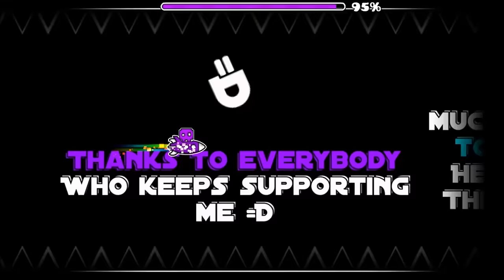110K OBJS!? "Blast Furnace" 100% COMPLETE By Samifying & Maboflo! [HARD DEMON] | Geometry Dash [2.0]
-+-Geometry Dash 2.0 Dorami's Channel -+-

[NEW FACEBOOK ACCOUNT : DORAMI]

Finally Face Reveal Time! If u want see my face,

Face Reveal - GO TO MY FACEBOOK ACCOUNT.

'Blast Furnace' 100% COMPLETE By SamiFying & Maboflo! [VERY HARD DEMON]

This lvl is So AMAZZZING!!! GOOD GAMEPLAY, DYNAMICAL DESIGNS AND XXL LENGTH!! I Like all!

also it used 110K+ Objects! THIS IS JUST UNBELIEVABLE!!

THANK U SAMIFYING & MABOFLO!

ID : 27721246,  PLAY NOW!!!

GG HOLA!! / HAPPY 2017!! :) - Dorami

HOPE YOU ENJOY MY VIDEO :3

Creator Ranking 15th - TheRealDorami
♥Dorami's Intro!!

♥Dorami's Thumbnail ;)

Making myself 8)
♥Dorami's Other work!?

♥Dorami's Custom level!

Level : Blast Furnace By Samifying & Maboflo
Song : ScrathR - ---Steel Terror---
Total Attempts : 1137

Demon Difficulty : 13/20 [HARD - VERY HARD DEMON]
♥Dorami's "Q" System!

Q : When did you Start GD?
A : I started 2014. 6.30.
Q : How old are you?
A : I'm 16 years old.
Q : What is ur GD'S Nickname?
A : TheRealDorami.
Q : What is your favorite Musician in GMD?
A : My favorite Musician is Xtrullor. and Duecore.
Q : What does it mean 'Dorami'?
A : Dorami is just Character. Japanese Animation 'Doraemon's sister:)
Q : I love you!
A : Fu*k you
Q : Dont you love me?
A : idk
Q : R U GAY?
A : Nope.
♥Dorami's Youtube Dream!!!

40000 : Face Reveal!:) - GO TO MY FACEBOOK :)

50000 : ?
♥Dorami's About things.

Dorami FaceBook - Geometry Dash Dorami
Skype Nickname : Dorami0838
Steam ID : bjw77040838
Steam NickName : GMDDorami